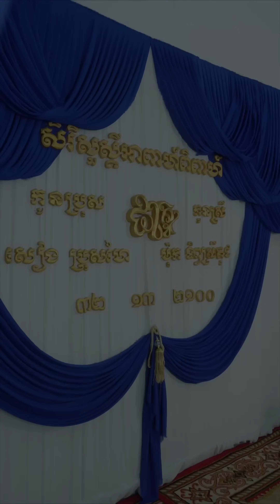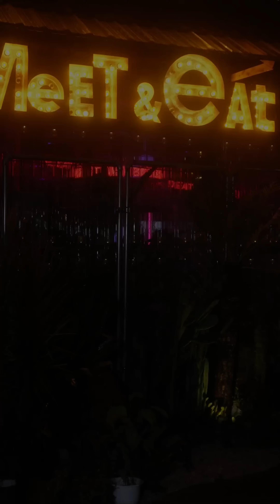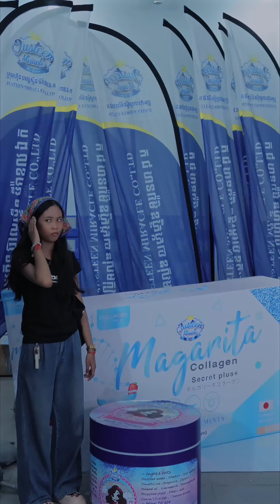រឿង ប្តូរកាងារគ្នាធ្វើ - Episode 2 End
រឿង ប្តូរកាងារគ្នាធ្វើ - Episode 2
                      ក្រុមហ៊ុន ចាស្តស្ទីន មីរ៉ាខល ឯ.ក
Storyline by : Vanthai, Leemyko, Yarin
Director : Lee Myko
Cameraman : Sambrathana
Edited : Sambrathana, Leemyko
Produced By : JUSTEEN CONTENT